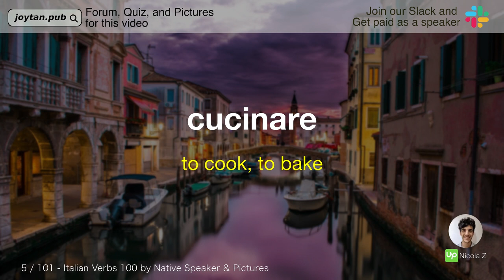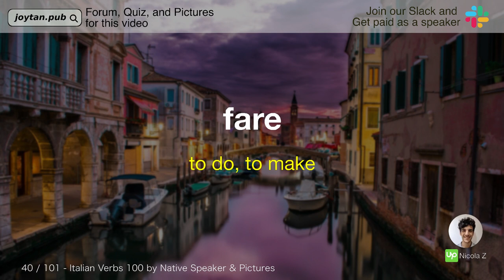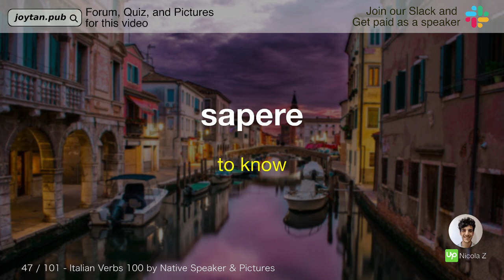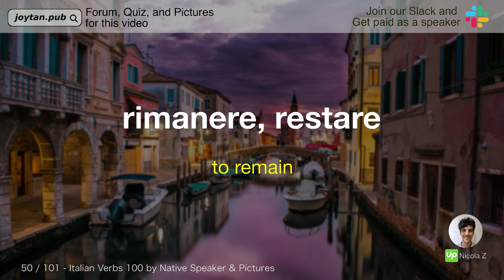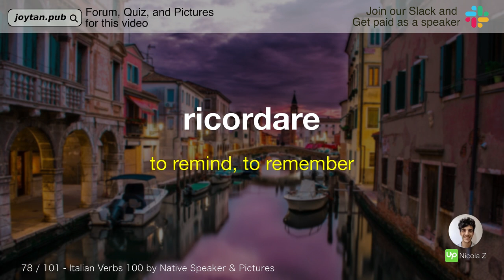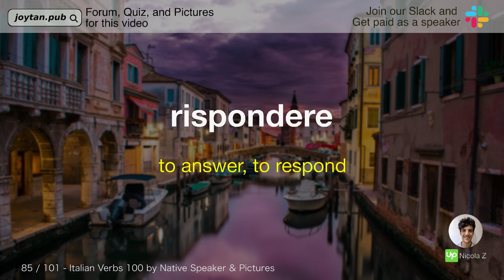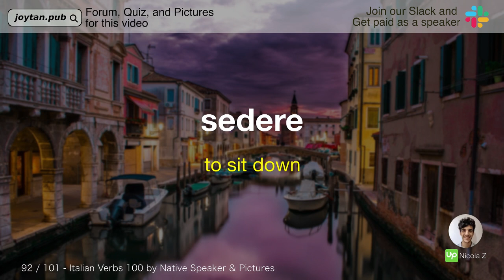Learn Basic Italian Verbs 100 with Nicola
💥ALSO, we teamed up with a cool flashcard app - ReWord! Learn ITALIAN with ReWord right now!

About our Android app: Joytan-REC aims to collect pronunciations (a single word to a short sentence) from the crowd of language enthusiasts and make use of such voice recordings to develop free and fun language learning services.

For instance, the voice recording you send through this app will be used in this YouTube channel and an even more open platform where everyone can freely download and use for educational purpose.

For now, your benefits of contributing this project are a bumper ad/promo (like your name, social account) or a short promotional movie at the beginning of our YouTube video in which your voice recordings are used. And of course, you will see more free and fun language learning videos from us because your contribution will grow our channel and attract other contributors.